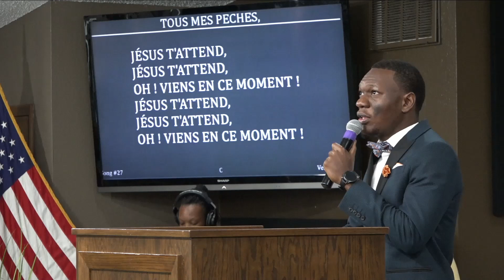ETM Tabernacle -Worship & Adoration -Congregational